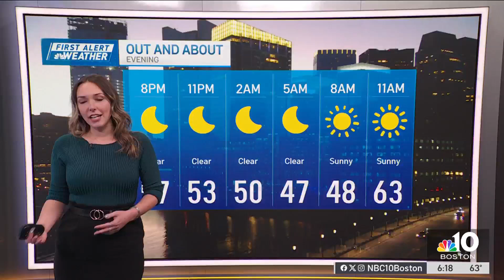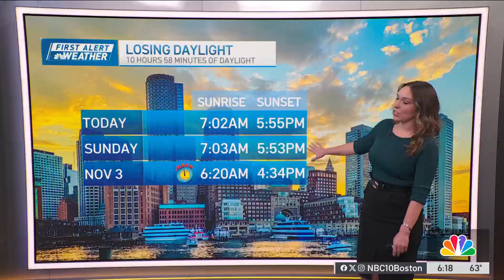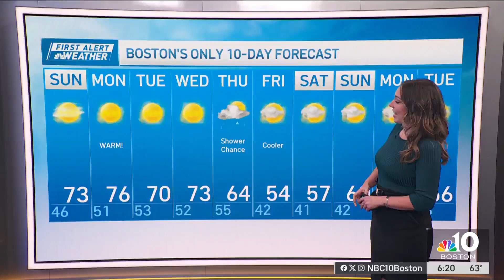Sydney Welch 10/19/2024 NBC10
NBC10, Boston Massachusetts